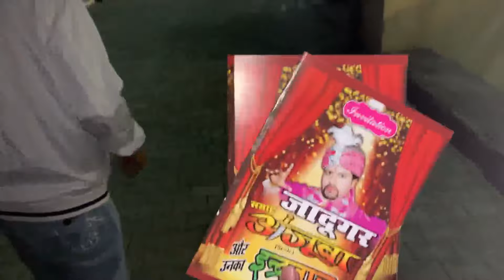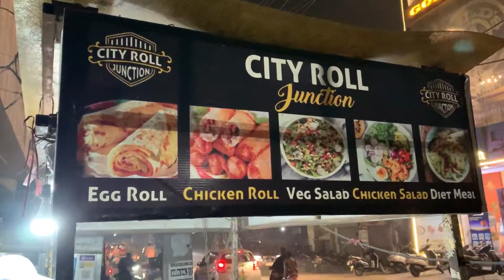जादूगर सम्राट अजूबा live show Pathankot.. देखिए कमाल के जादू 🔥🔥🔥